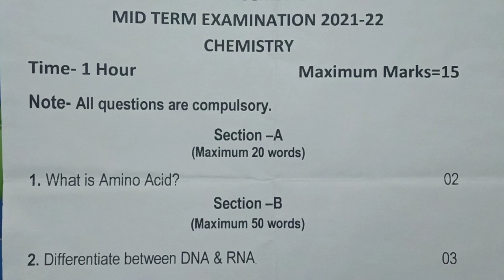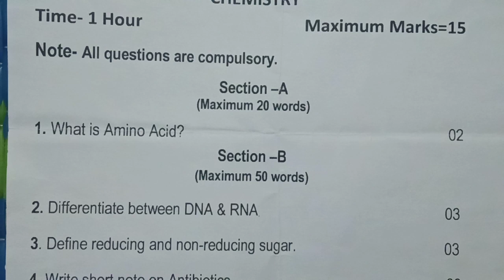Mid Term Exam Chemistry || B.Sc 2nd Semester